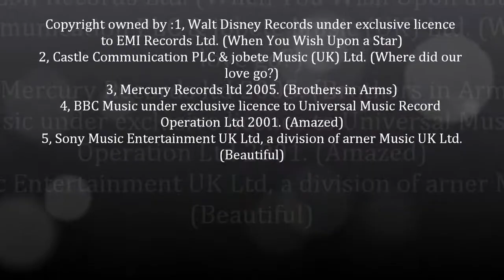TinkerBell & Friends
ROM COM CELEBRATION